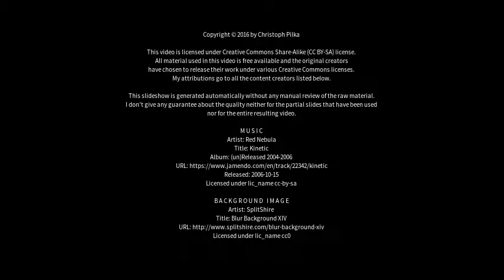Best places to visit